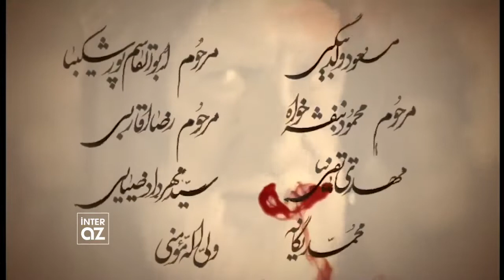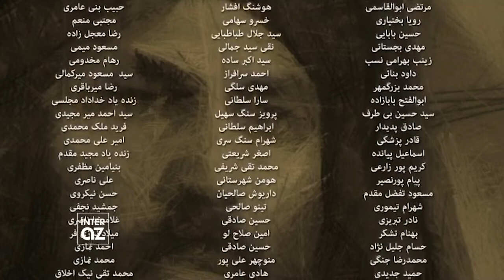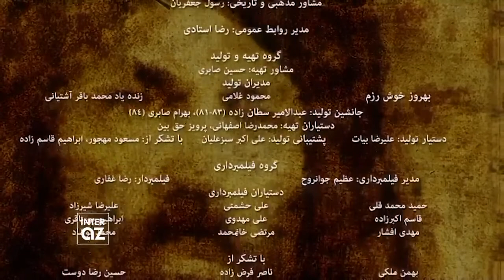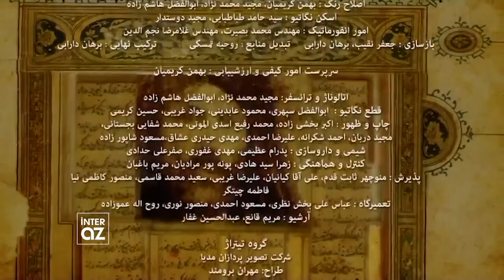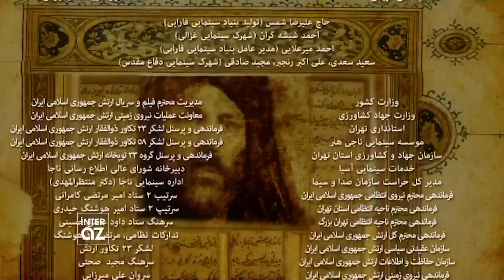Muxtarnamə 7 Bölüm